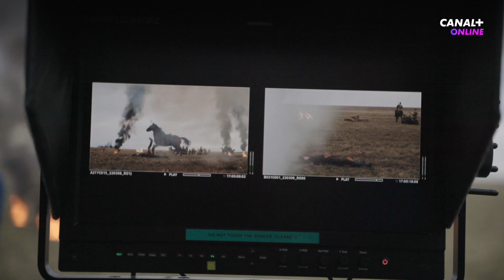MINUTA CISZY | REKONSTRUKCJA BITWY | CANAL+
W 5 odcinku MINUTY CISZY widzowie mogli zobaczyć organizowaną przez Jacka Wiecznego rekonstrukcję bitwy z okazji 150-lecia Złotowa.

W nakręceniu tych scen wzięło udział 300 osób, a Piotr Rogucki specjalnie do swojej roli nauczył się jeździć konno. Zachęcamy do sprawdzenia jak wyglądały kulisy kręcenia tego spektakularnego odcinka.